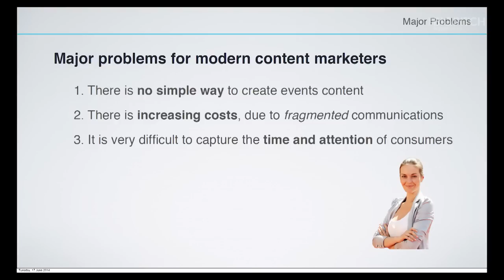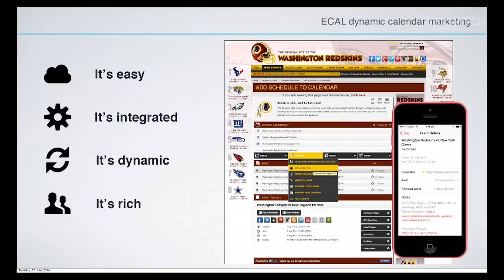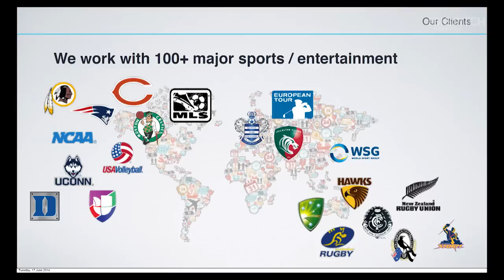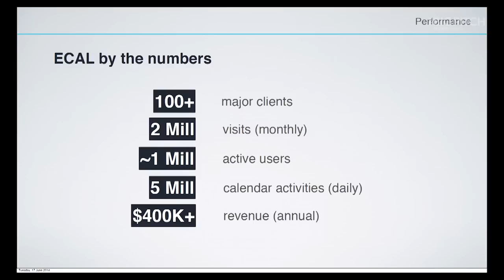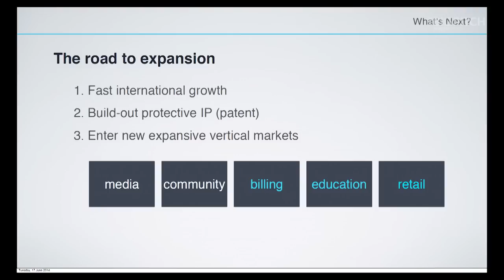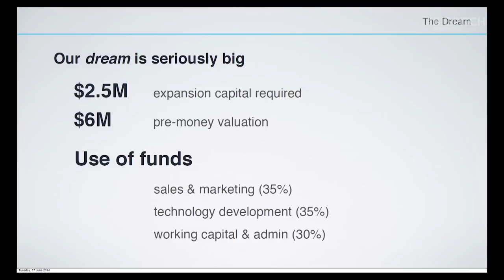eCal - The Big Pitch 2014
Patrick Barrett of eCal pitched live at the The Big Pitch 2014, for their chance to win up to $5,000,000 in funding and resources.